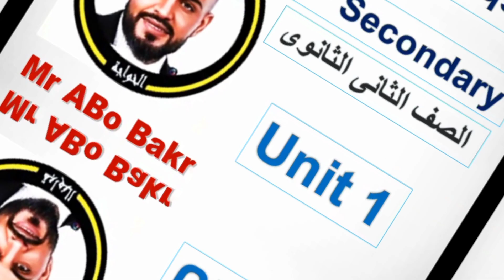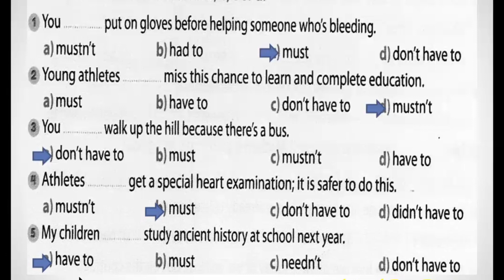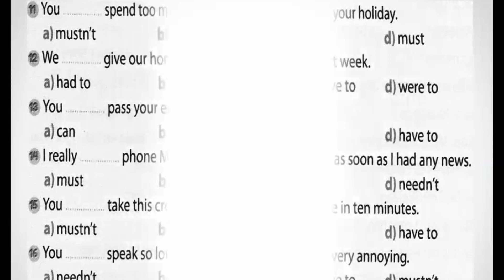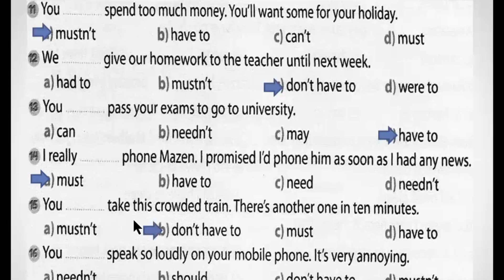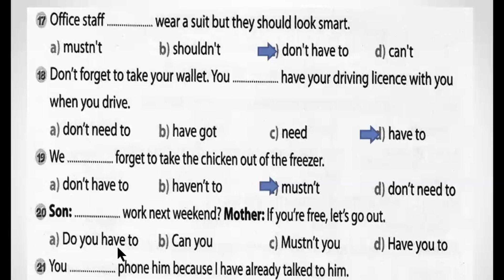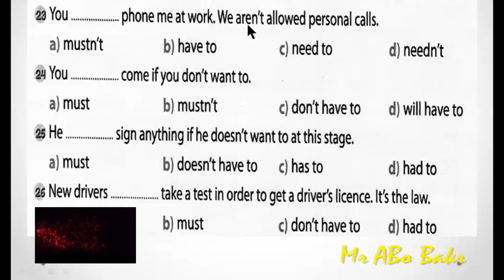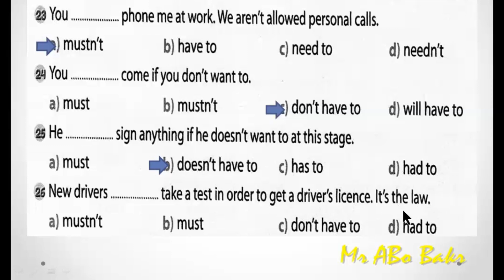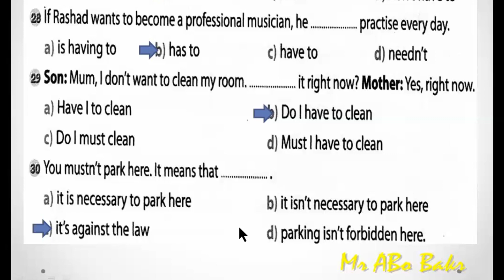Revision on Unit 1للصف الثانى الثانوى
حل تدريبات على الوحدة الأولى انجليزى للصف الثانى الثانوى